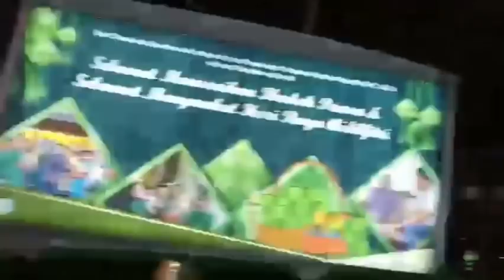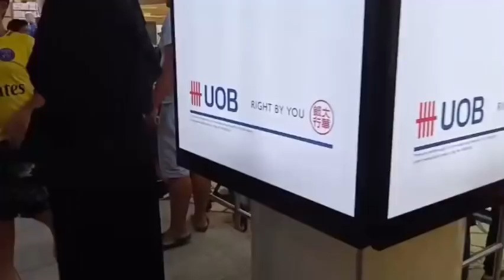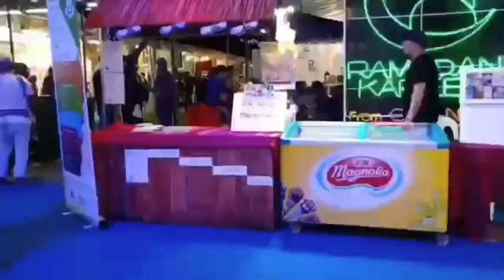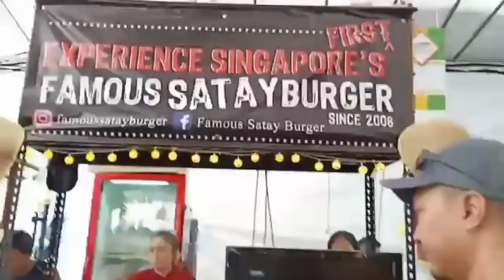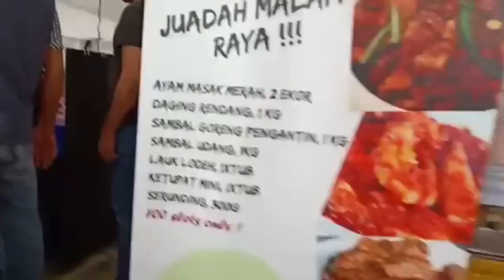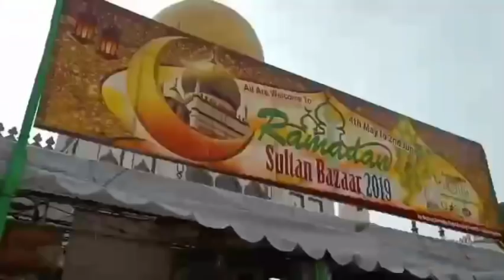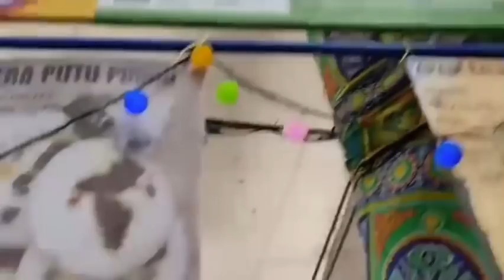MAMM Travel - Geylang Serai Bazaar & Arab Street SG 2019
Mamm travel geylang serai bazaar sneak peek 2019...

Do enjoy for those living abroad and missed home.